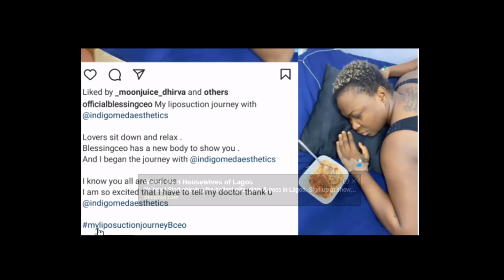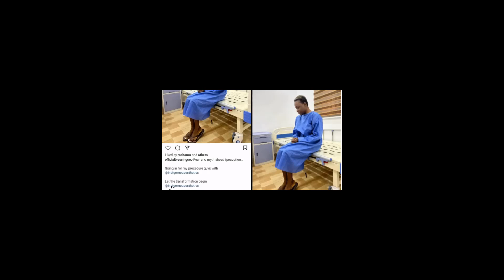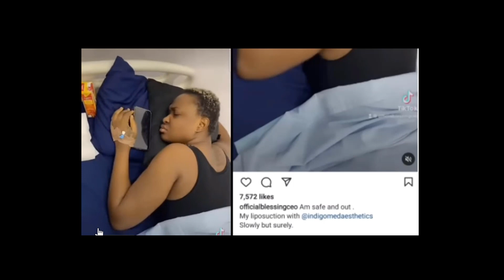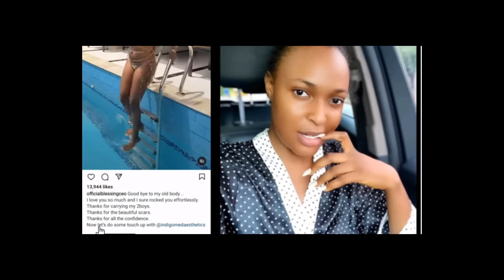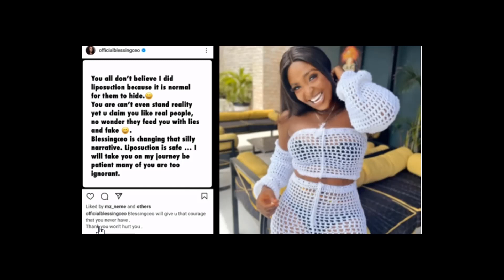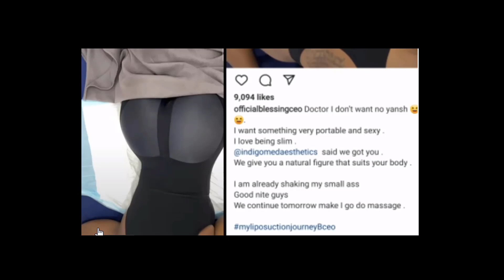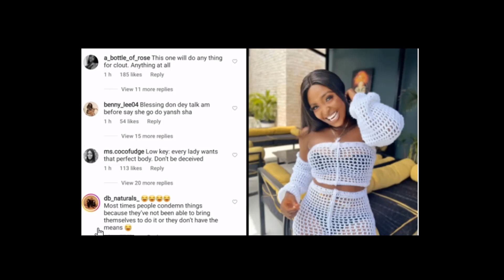BLESSING CEO LIPOSUCTION SURGERY VIDEO SURFACED AFTER CONDEMNING LIPOSUCTION RECENTLY!